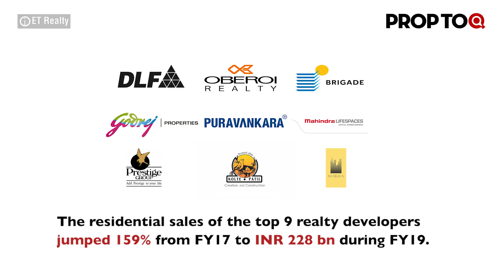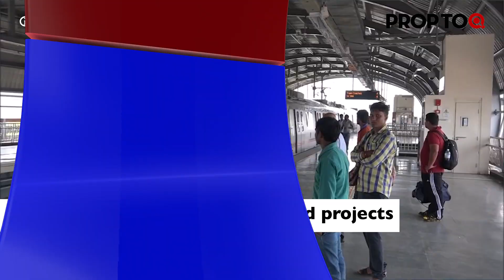Top listed realtors’ residential sales jump two-fold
1. Unsold housing stock declines in UP
2. Top listed realtors’ residential sales jump two-fold
3. Berger Paints' net profit up
4. Jaipur Metro to sell land to fund projects
5. Investors swoop on Perth property market